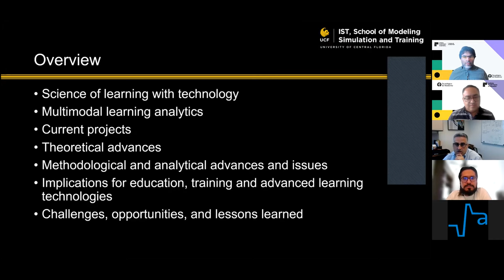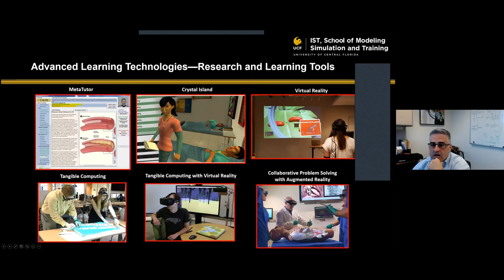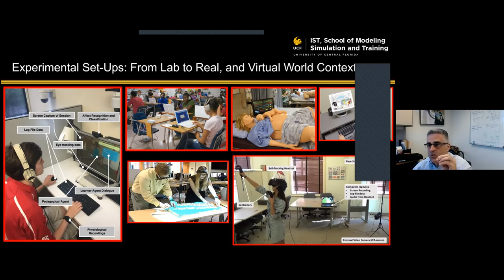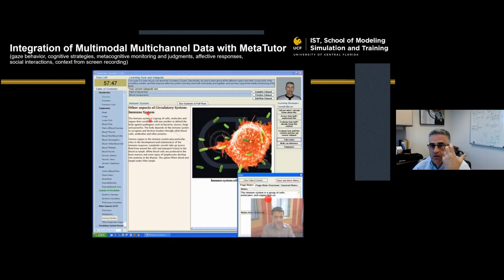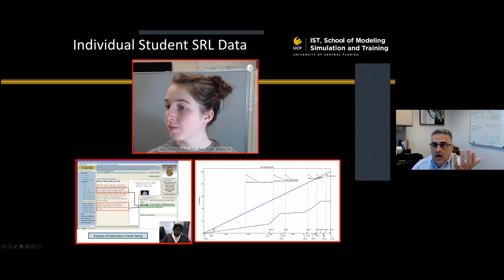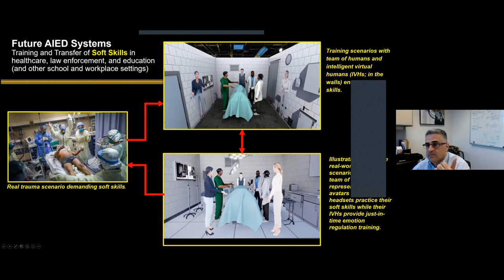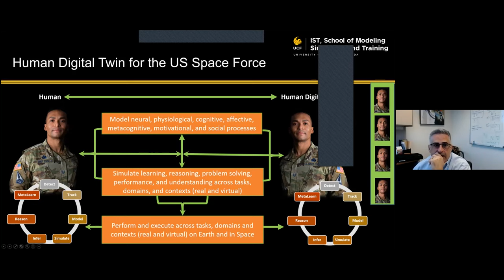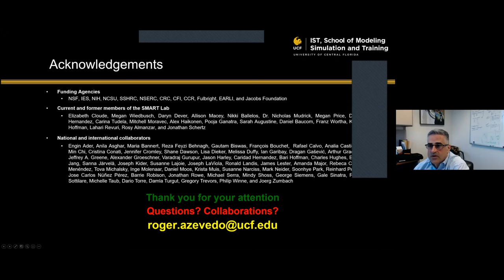Multimodal Learning Analytics for Self-Regulated Learning: Challenges and opportunities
Self-regulated learning is an essential predictor of students’ learning, problem-solving, and reasoning across tasks, domains, and contexts. Cognitive, affective, metacognitive, and motivational processes play a crucial role in students’ ability to monitor and regulate their learning while using advanced learning technologies (ALTs) accurately, dynamically, and effectively. These processes are detected, modeled, inferred using multimodal data analytics, and used to provide intelligent, adaptive scaffolding and feedback learning while they use ALTs. However, despite advances by interdisciplinary researchers in multimodal data analytics, there remain many conceptual, theoretical, methodological, analytical, and pedagogical challenges and opportunities. This talk focuses primarily on: (1) providing a brief synthesis of the state-of-the-art of the field of multimodal data analytics (MLA); (2) presenting the challenges currently impacting the field of MLA (e.g., theoretical grounding, methodological rigor, inferences regarding complex interactions between self-regulated learning processes, analyzing time-series process data); (3) discussing opportunities for future research using Artificial Intelligence (AI) and external regulating agents (e.g., meta-learning, human digital twin), and (4) discussing implications for using multimodal learning analytics (MLA) for researchers, learners, and educators to induce and foster self-regulated learning.